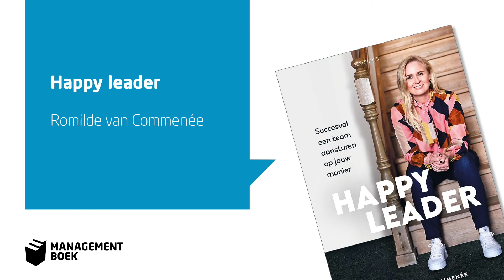Romilde van Commenée over Happy Leader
Bestel dit boek via managementboek.nl

Heb je regelmatig het gevoel dat je geen controle hebt? Dat je vooral druk bent met brandjes blussen? Dan ben je wel een manager, maar nog niet de leider die jouw team verdient.

Ruil je onzekerheid in voor zelfvertrouwen en ontdek wat een goede leider doet om zijn medewerkers te overtuigen. Zo blijf je niet hangen in de middenmoot, maar groei je uit tot een succesvolle manager die leidinggeeft op een manier die past bij jou en je team.